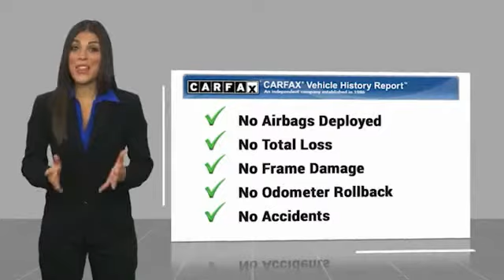2016 Chevrolet Tahoe Alcoa TN 248227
2016 Chevrolet Tahoe LT 2WD

West Chevrolet
3450 Airport Highway